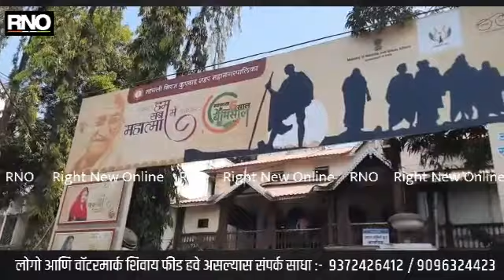भूखंडावरील आरक्षण रद्द करण्याच्या मागणीसाठी भाजप-राष्ट्रवादी नगरसेवकांच्या नेतृत्वाखाली आंदोलन.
अँकर - सांगली महापालिकेच्या आरक्षण असलेल्या भूखंडावरील आरक्षण रद्द करण्याच्या मागणीसाठी सांगलीमध्ये आंदोलन करण्यात आले आहे.सर्वपक्षीय कृती समितीकडून करण्यात आलेल्या आरक्षण रद्द विरोधातील आंदोलन विरोधात भाजप-राष्ट्रवादी काँग्रेस नगरसेवक यांच्या नेतृत्वाखाली आरक्षण रद्द करण्याच्या मागणीसाठी आंदोलन करण्यात आला आहे.

व्ही वो - सांगली शहरातील विश्रामबागच्या वारणाली मधील विद्यानगर येथील नागरी वस्तीवर असणारे आरक्षण उठवण्यात यावे यामागणीसाठी भाजप आणि राष्ट्रवादी काँग्रेसच्या नगरसेवकांच्या नेतृत्वाखाली नागरिकांनी सांगली महापालिका कार्यालयासमोर धरणे आंदोलन केले आहे.गेल्या अनेक वर्षांपासून आरक्षण रद्द करण्याची मागणीसाठी पाठपुरावा करण्यात येत आहे,मात्र आता येत्या 17 डिसेंम्बर रोजी पार पडणाऱ्या महासभेत हे आरक्षण रद्द होत असताना सर्वपक्षीय कृती समितीकडून यावर आक्षेप घेत त्याठिकाणी मोकळा भूखंड असल्याचा बनाव करून आरक्षण रद्द करू नये,अशी मागणी करण्यात येत आहे,मात्र ही चुकीचे आणि सामान्य नागरिकांच्यावर अन्याय करणारी असून सत्ताधारी भाजप आणि पालिकेने नागरिकांच्या हिताच्या दृष्टीने वारणाली येथील आरक्षण रद्द करावे अशी मागणी यावेळी करण्यात आली आहे.

बाईट - विशाल मोरे - भाजपा नेते.

सुजित दोडके
सांगली